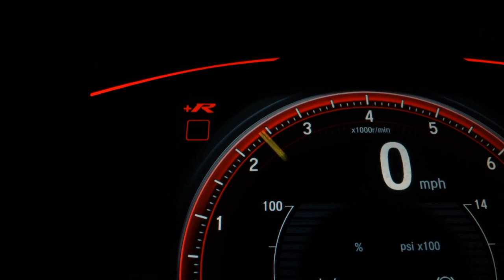CHEVROLET MONTANA - 2014 - Taubaté/SP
VEÍCULO SEMINOVO

Veículo: CHEVROLET / MONTANA 1.4 MPFI SPORT CS 8V ECONO
Ano: 2013/2014
Combustível: FLEX
Portas: 2 PORTAS
Câmbio: Manual
Cor: BRANCA
KM: 113.573

✅ Air Bag
✅ Alarme
✅ Ar Condicionado
✅ Ar Quente
✅ Direção Hidráulica
✅ Freio ABS
✅ Rodas de Liga Leve
✅ Travas Elétricas
✅ Vidros Elétricos
✅ Farol de Neblina
✅ Som Original